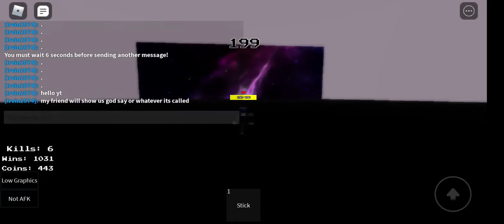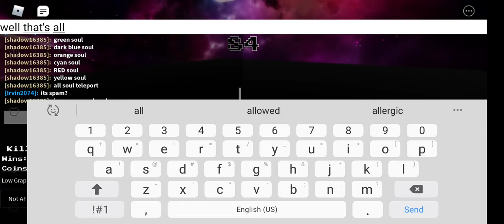[undertale judgement day] seraphim sans [reset]